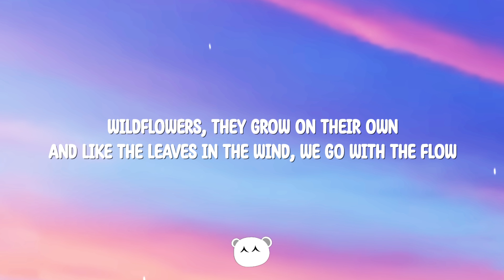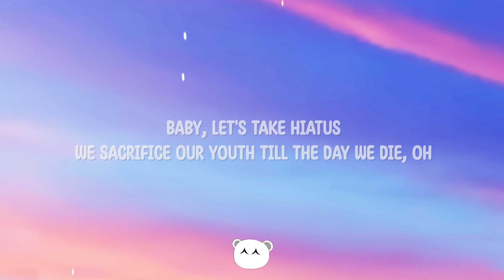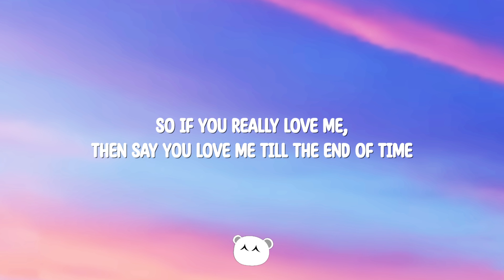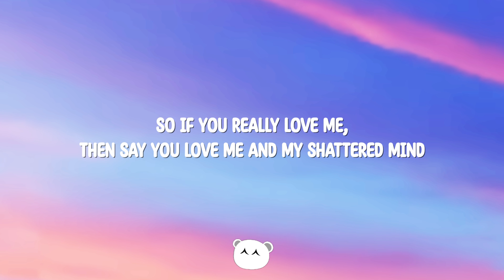Nao - Wildflowers (Lyrics)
Nao - Wildflowers

Lyrics:

Wildflowers they grow on their own
And like the leaves in the wind we go with the flow
From city to city, romancing in Rome
We fly high and land where ever we want
Sweet lullaby we wake up and we say goodbye
We sacrifice our youth till the day we die, oh
Either we stay here or don’t
Time should wait for us but it won’t

So if you really love me
Then say you love me
Till the end of time
Catch me and I’ll catch you back
We’ll keep falling till the end of time

Wildflowers stuck in a stone
I keep reaching for light but nobody knows
If I’m alive or I’m well or nobody’s home, oh
This life will break us, this life will make us, baby let’s take hiatus
We sacrifice our youth till the we day we die, oh

Worth my love and worth my mind, I’ll spend my time on you
Just keep falling with me till the end of time